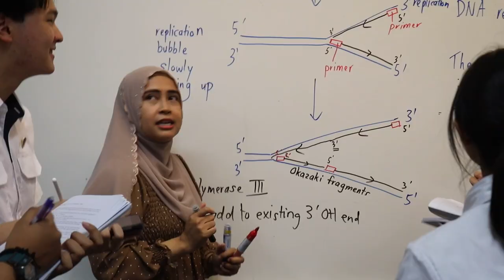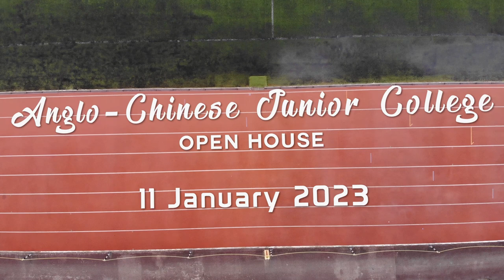ACJC Open House 2023 Video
Here we go! Capture the energy, vibrancy and wholesomeness of ACJC’s culture in our Official Open House 2023 Video! See you at ACJC on 11th January 2023!

• Song Title: Speo - Horizon
• Music Video: youtu.be/EXINad-stY0